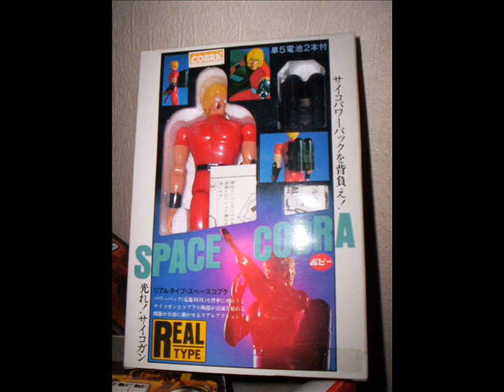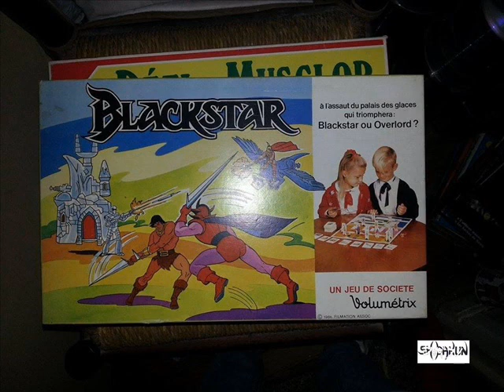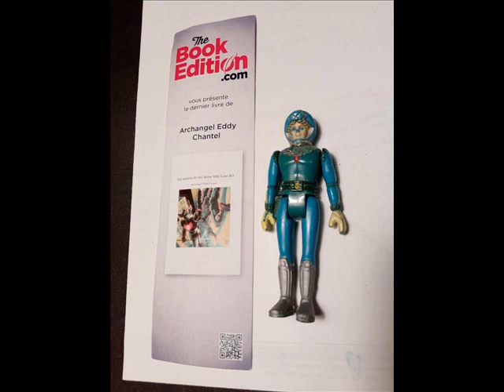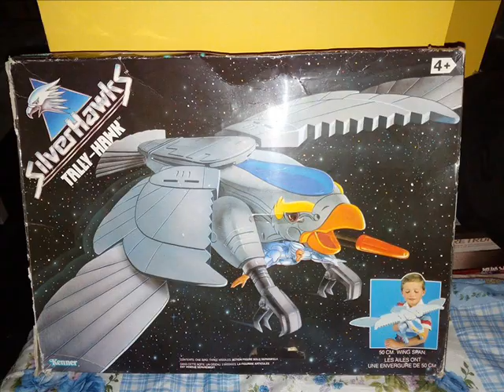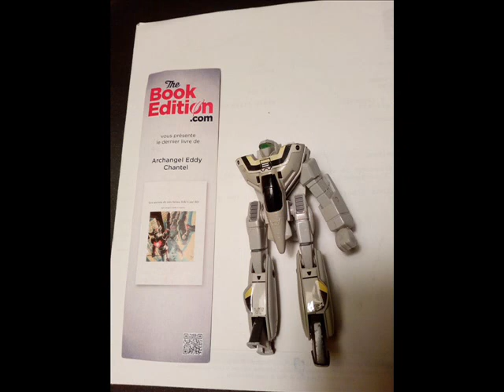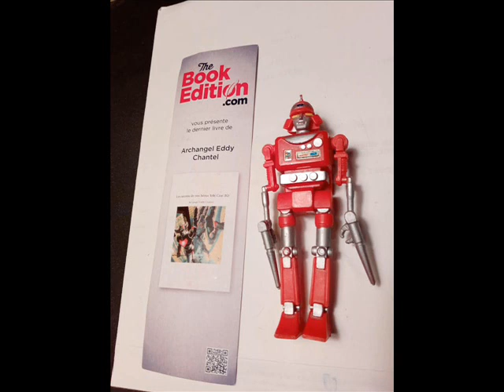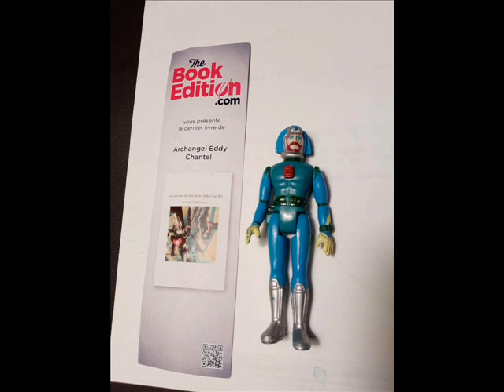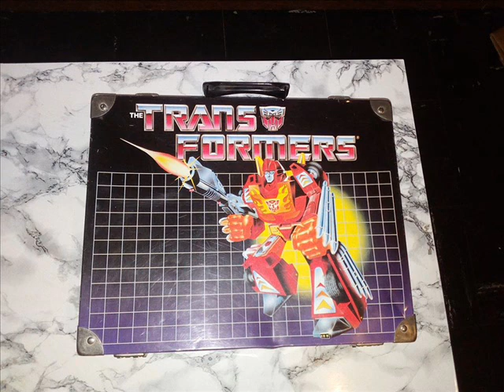Ma Collection de Toys Pop Culture part 1